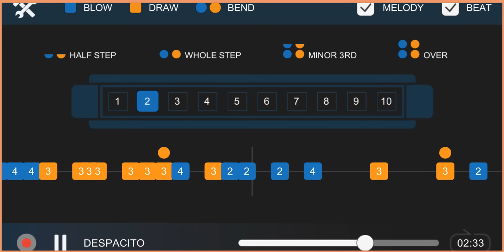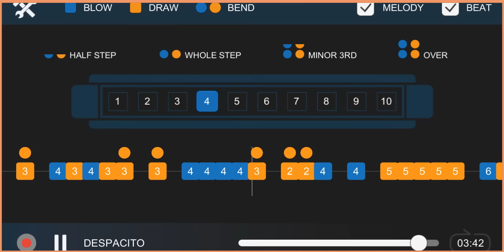Despacito Harmonica Tab Diatonic Tutorial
Product of Harmonica Tab Pro - Musiztek Production